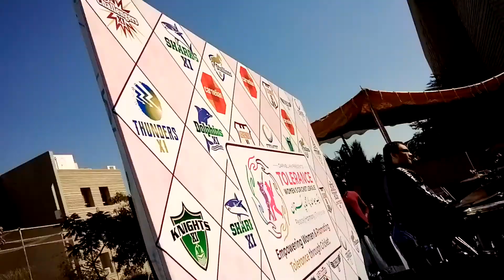Live Concert | Music | Artist | Band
Awesome live performance by singers and musicians at IBA stadium woman cricket match